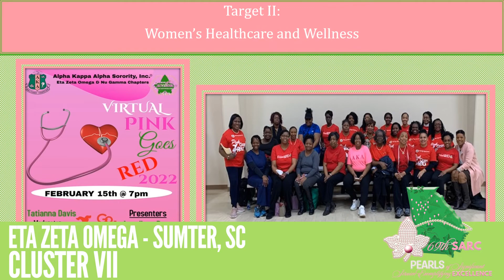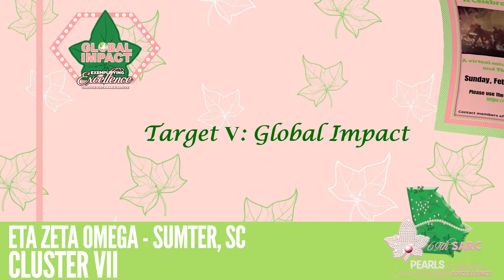Cluster VII: Eta Zeta Omega